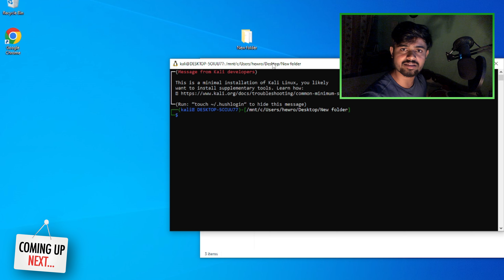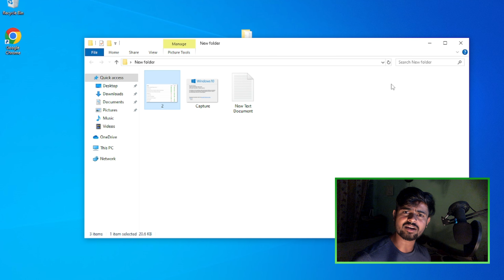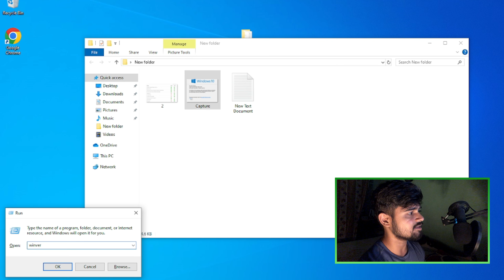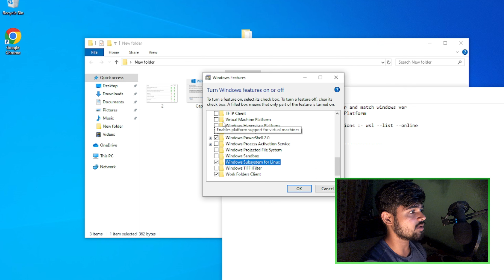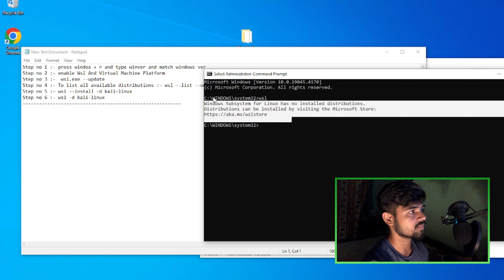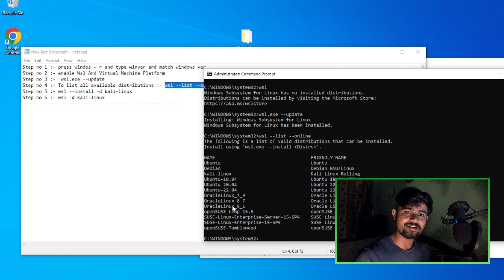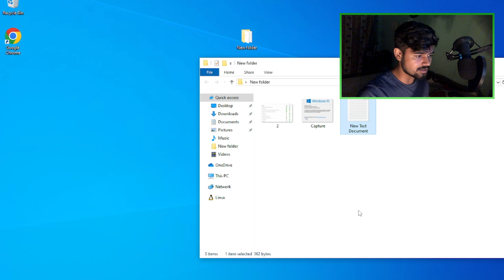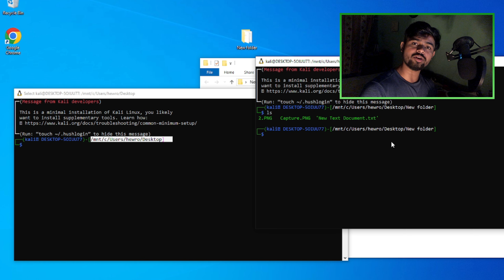How To Install WSL / WSL 2 on Windows 10 and 11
About This Video:-   how to install WSL (Windows Subsystem for Linux) and WSL 2 on your Windows 10 and Windows 11 systems effortlessly. Follow this comprehensive step-by-step tutorial to seamlessly integrate Linux functionalities into your Windows environment. Discover the benefits of WSL, including enhanced performance, native command-line access, and compatibility with various Linux distributions. Master the installation process with ease and unlock a world of possibilities with WSL. Start leveraging the power of Linux alongside Windows today!